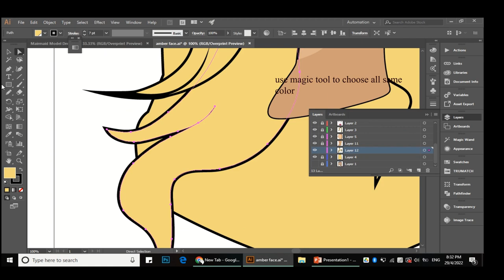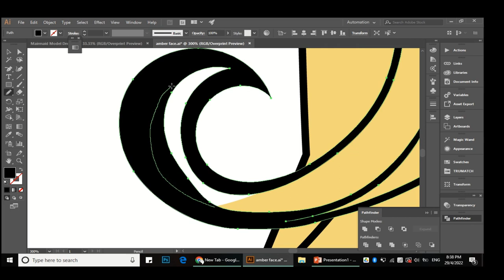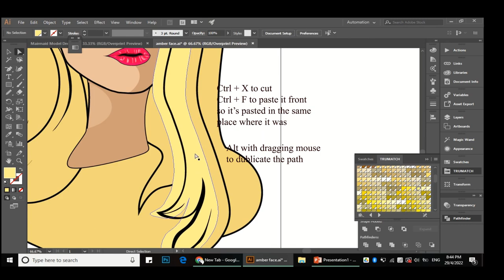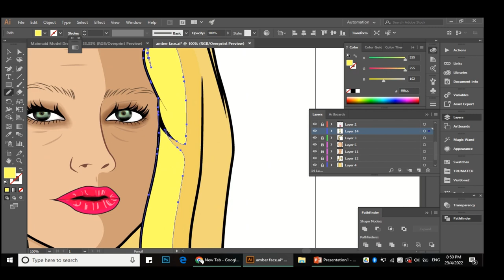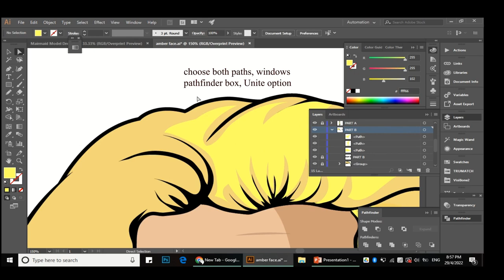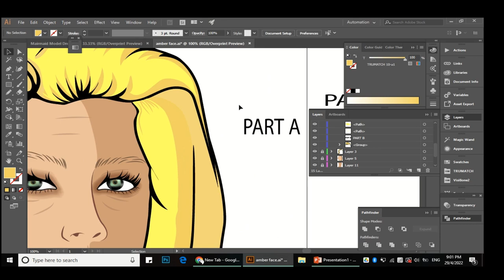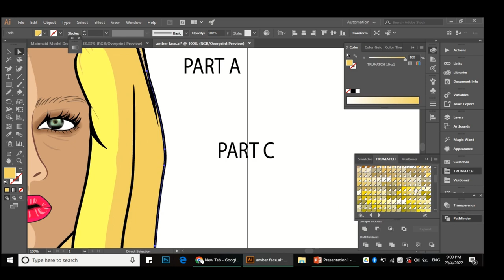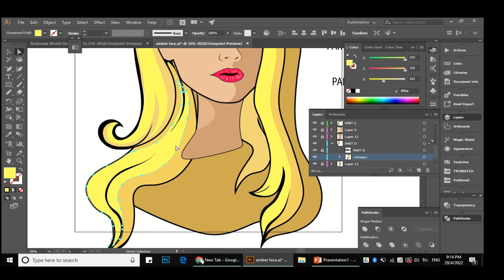Learn How To Draw Face And Hair Using Adobe Illustrator Second Part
Learn How To Draw Face And Hair Using Adobe Illustrator